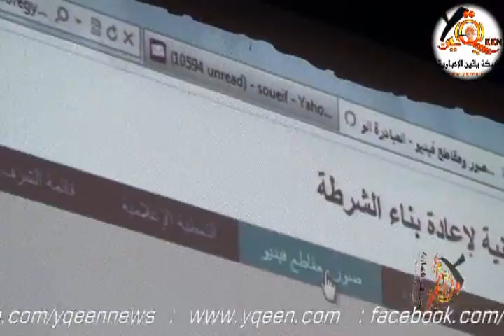محاولة لإنقاذ الشرطة و هيكلتها من جديد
شبكة يقين الإخبارية محاولة لإنقاذ الشرطة و هيكلتها من جديد و كلمة للأستاذة مجدة بطرس  الباحثة بالمبادرة المصرية للحقوق الشخصية